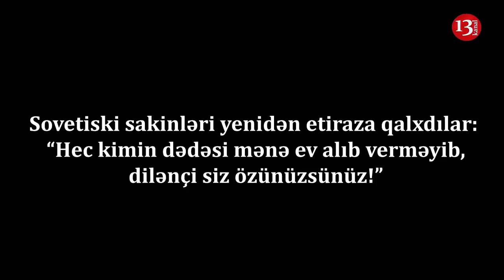AKSİYA:"SOVETSKİ" ayağa qalxdı:"Heç kimin dədəsi mənə ev verməyib, dilənçi özünüzsünüz"